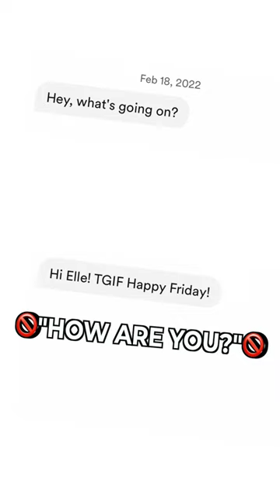3 Messages on Dating Apps You Should NEVER Send!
Lynn shows you the three worst messages on dating apps you should never send!

Lynn Matalon from The Attractive Man will show you how to message women on online dating apps like Tinder, Bumble, and more!

Lynn shows you how to message online,  how to message on dating apps on the  best dating apps! Are you still using  dating apps 2022?